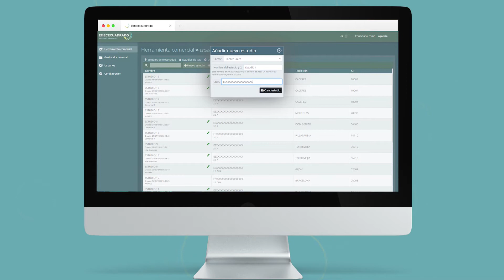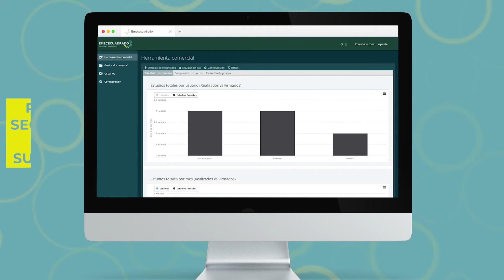Herramientas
Herramientas de la plataforma Partner de Emececuadrado